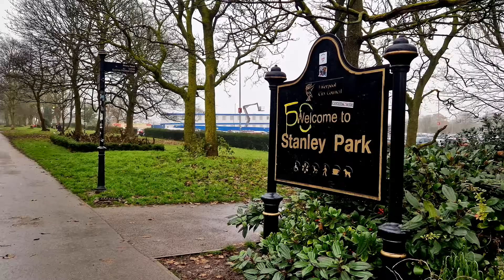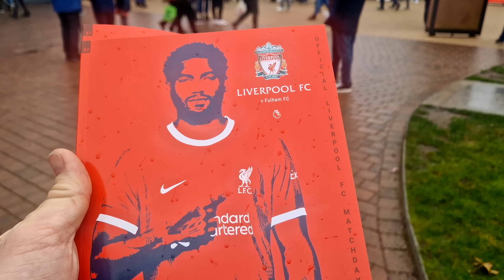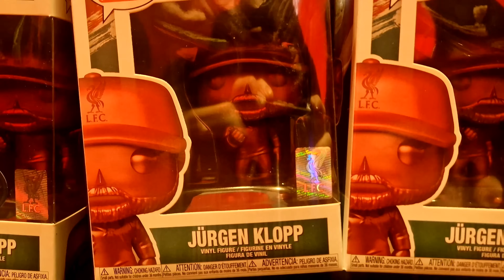Agony for Fulham at Anfield | Liverpool 4-3 Fulham | FOLLOW FULHAM AWAY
In our latest episode of Follow Fulham Away Stephen explores Liverpool's iconic and historic stadium Anfield, and shares the craziest moments from our 4-3 defeat in what could have turned out to be a truly memorable result for the mighty whites.
► Fulhamish is the independent voice of Fulham FC.